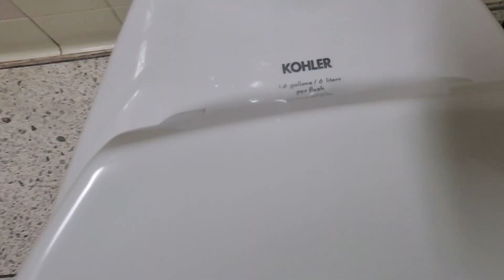Reshoot of schreiner university men's restroom part 3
Decent restroom